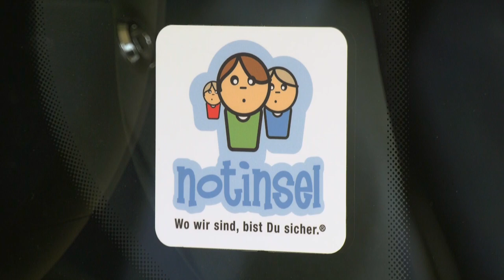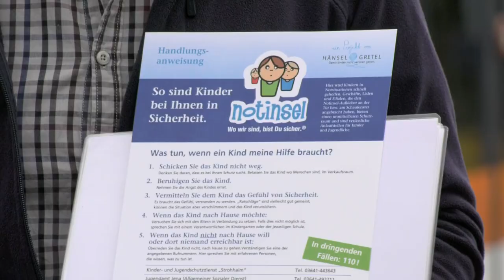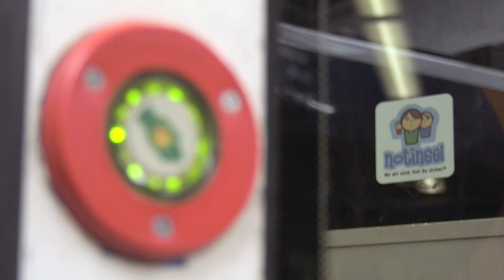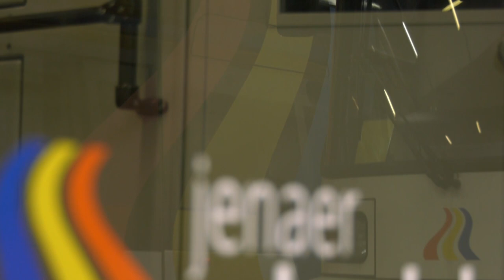Straßenbahnen und Busse werden zur Notinsel (Teil 2/2019)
Wo wir sind bist du sicher - Die Straßenbahnen und Busse des Jenaer Nahverkehr werden zu Notinseln vor allem für Kinder, aber auch für Erwachsene. In einer Notsituation kann der Fahrer schnell handeln und es wird dem Kind/der Person Schutz sowie Sicherheit gegeben.